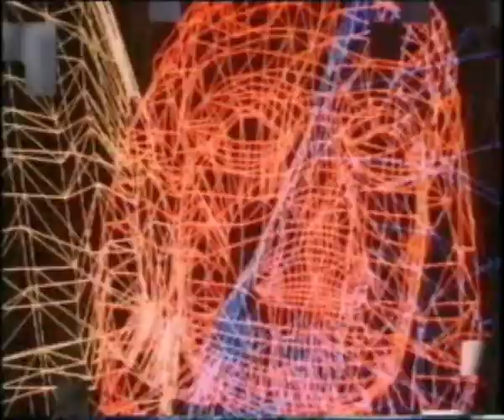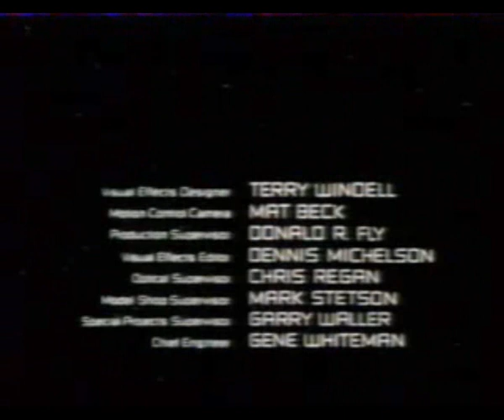Csillagutasok - Disney's Earth Star Voyager (USA, 1988)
A Walt Disney összeállításban e ritka sci-fi -t láthattuk, és alig vártuk, mit tesz majd a Csillagűrhajó tizen-éves személyzete...
Köszönet orosz022-nek a végfőcímért.